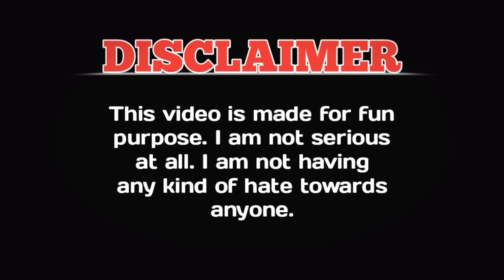AB KACHA BADAM BECHUNGA🥜Free Fire Funny Dubing😂Pushpa Raj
Hii... Friends

"GAMER ALONE

This Channel Is Only For Your Entertainment Purpose.

Kacha badam

Kacha badam funny dubbing

Kacha Badam trending

Free Fire Funny Dubbing

Free fire funny video hindi dubbing

COURTESY :- Footage We Used All Are Collected. If This Video Has Any Footage Of You, Don't Strike Directly. Thanks..

Non-profit, educational or personal use tipo the balanco in favor of far use,